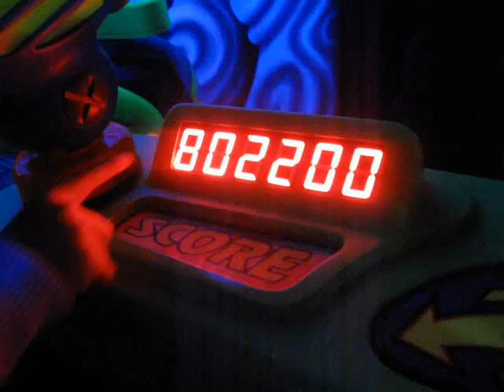How high can you score?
This is Kailee score from Buzz lightyear